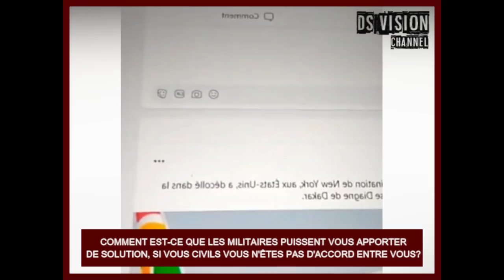🇬🇳 COMMENT EST-CE QUE LES MILITAIRES PUISSENT VOUS APPORTER DE SOLUTION, SI VOUS CIVILS VOUS N'ÊTES